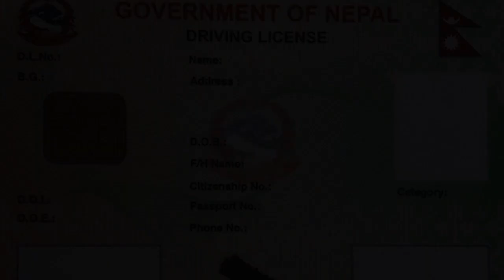राप्ती दर्पण टेलिभिजनको दर्पण खबर २०८० बैशाख २८ गते